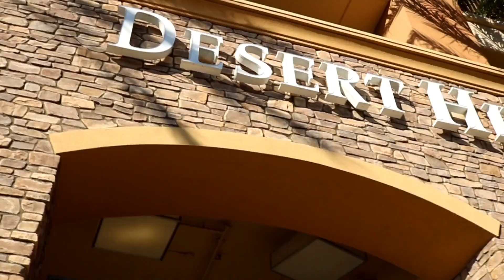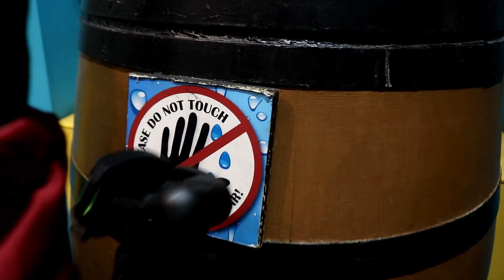Public videos gone TOO far?! - [VLOG #13]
Sorry for my lengthy hiatus I've been dealing with a few things lately but all is well now! Thank you so much I love you guys for all the continued support and trust me I'm boutta get back on my shit stronger than before!

Love all the support I've been having so far! It really means the world to me! Y'all stay positive!

TEAM PRIME